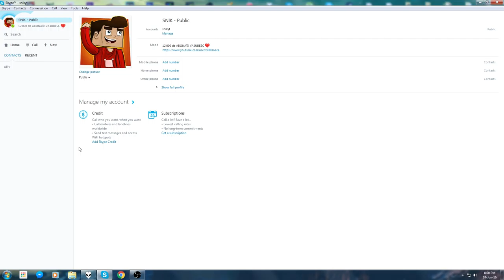NOUL NOUL SKYPE PENTRU TOTI!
NOUL SKYPE: snikyt